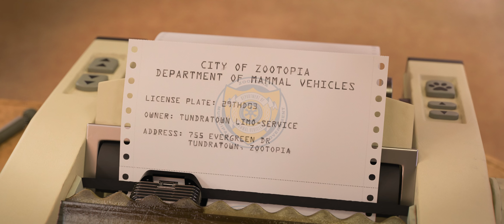주디 & 닉 나무늘보 차량국 방문 장면 | 주토피아 (Zootopia, 2016) [4K]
주디 & 닉 나무늘보 차량국 방문 장면

주토피아 (Zootopia, 2016) [4K]

손쉽게 영화를 구매해 보세요!

* 본 영상은 일부 표현이 수정된 공식 자막을 포함하고 있습니다.